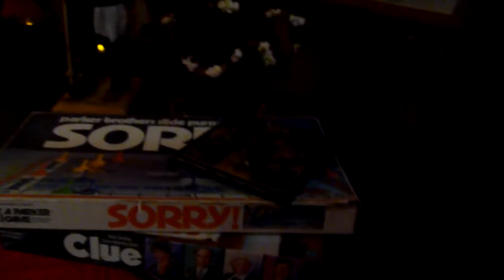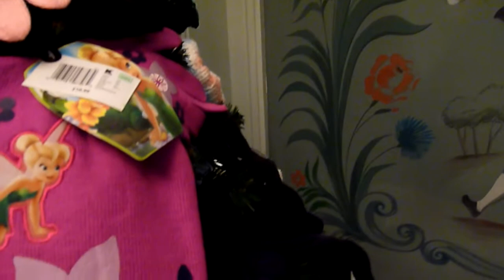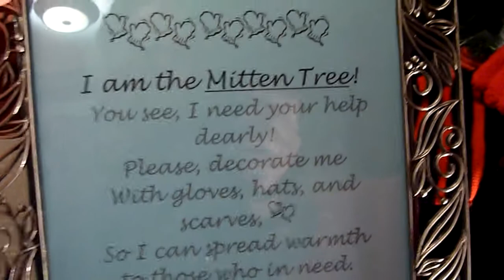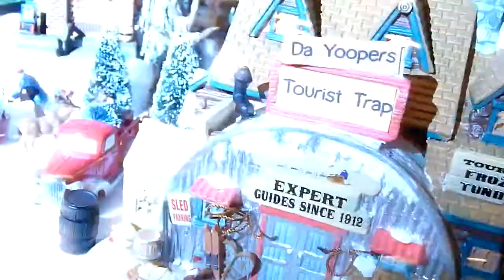Manor House #2, "Cabin Fever Christmas," SARMC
Thirty-fifve years of Holidays at the Wildwood Manor House #2 "Cabin Fever Christmas," SARMC, Mitten Tree, the Bar, Model Trains & the Shooting Gallery. 2011 ~ Videos by Chuck/CamericaTV